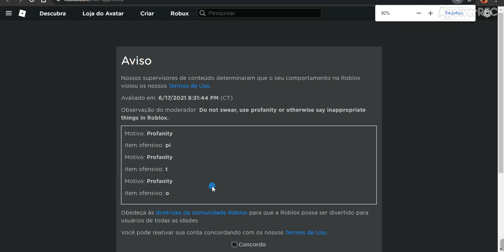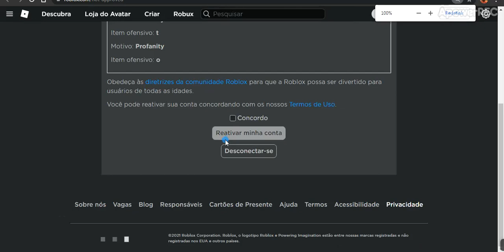Roblox fico puto comigo por que falei a palavra "pito" e me deu tela de aviso